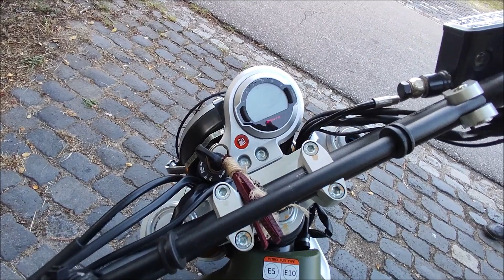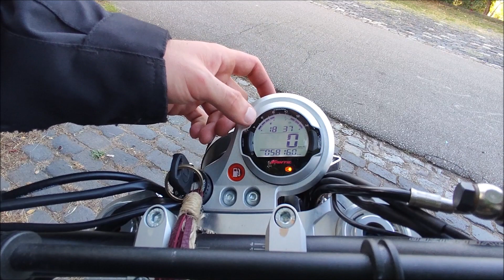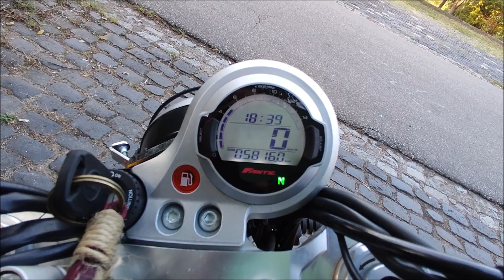"Review" Fantic Caballero Rally 500, una moto con mucho carácter y personalidad | Somos de Motor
FANTIC CABALLERO RALLY 500 en este video conoceremos esta fantástica moto con una curiosa mezcla, como su estupendo motor chino con 40cv de potencia y detalles de calidad como el tubo Arrow, asiento de piel genuina, frenos brembo o una horquilla descomunal, son varios detalles que hacen de esta moto muy especial y exclusiva.

Si quieres grabar tu coche, ruta o evento para tener un bonito recuerdo o para hacer publicidad contáctame y organizamos!
Canal dedicado al mundo del motor, reportajes, eventos, reviews, clubs, rutas, competición.
REDES:  Instagram: @somosdemotor   TikTok: @alejandro_somosdemotor
Twitch: @somosdemotor   Facebook: @Alejandro sdm

¡Salud y Gas Gente!